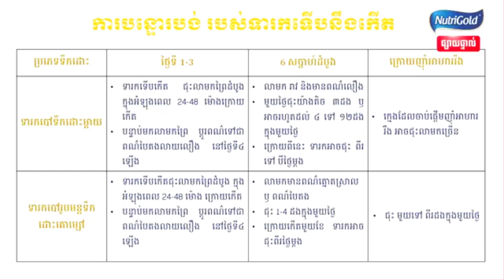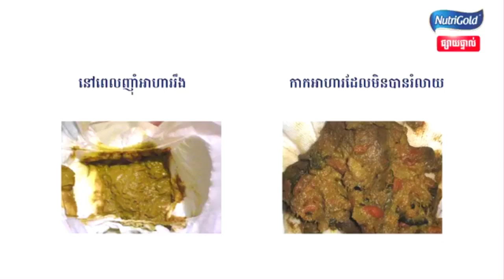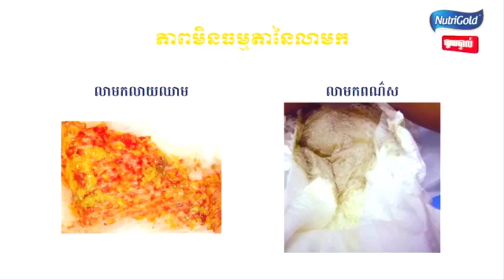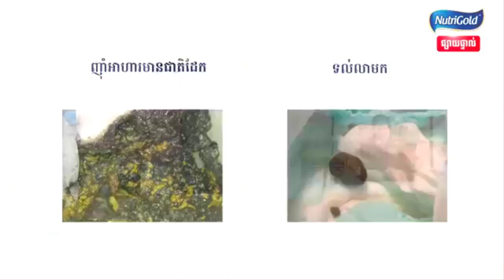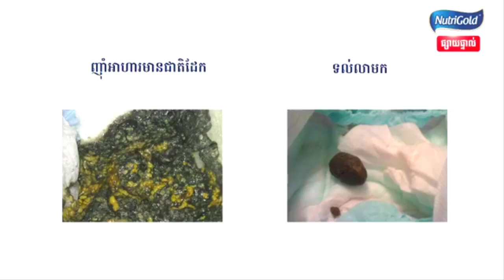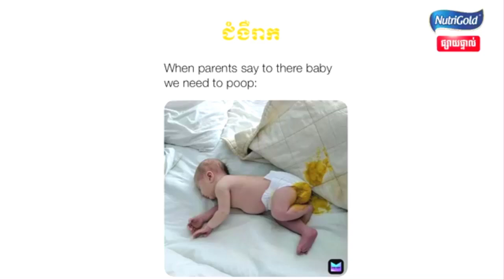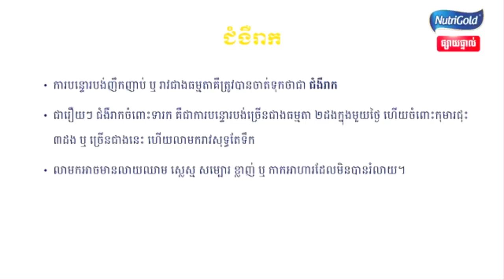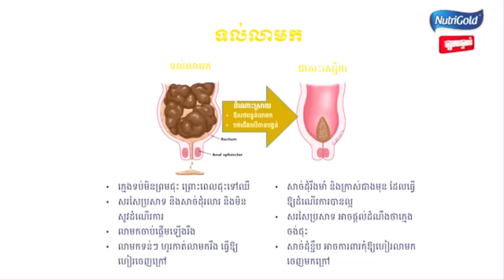លាមក និងការបន្ទោរបង់របស់ក្មេង , baby defecation Dr. Kaknika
In this video we want to show you about លាមក និងការបន្ទោរបង់របស់ក្មេង , baby defecation  Dr. Kaknika , SUCCESS REVEAL

ជួបជាមួយវេជ្ជ. កុសល កណិការ
ឯកទេសរោគកុមារ សញ្ញាប័ត្រពីប្រទេសបារាំង

✮✮✮✮✮ Enjoy!

✡ ABOUT US ✡
.: Why We create SUCCESS REVEAL channel :.
1. To inspire, Motivate, create new entrepreneur
2. Share Business knowledge, Entrepreneurship, Success
3. Free Business Education Online